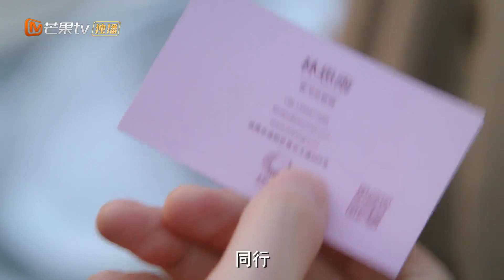王集的变脸艺术？ 对林思雨的态度三百六十度转变《夜色暗涌时 Love At Night》【芒果TV青春剧场】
加入频道会员： 《第十二秒》每周三至周五20点更新2集，会员抢先看4集！

剧情简介：
导演: 林毅
主演: 张予曦、刘学义
类型:  当代都市
制片国家/地区: 中国大陆
语言: 汉语普通话
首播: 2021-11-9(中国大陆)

《牛气满满的哥哥》完整版：
《夏日少年派》完整版：